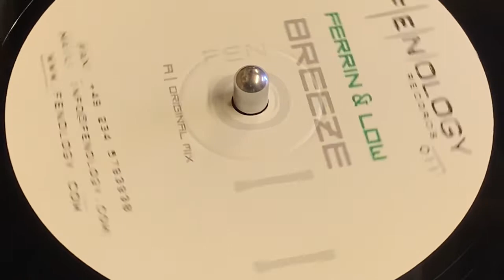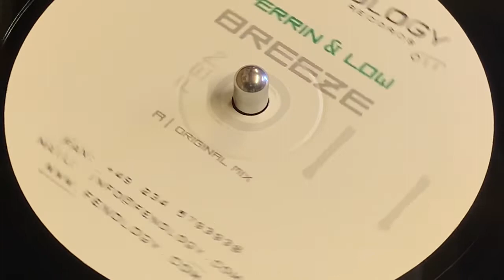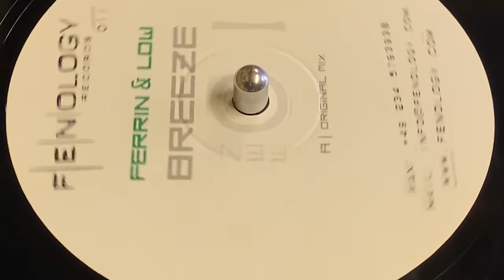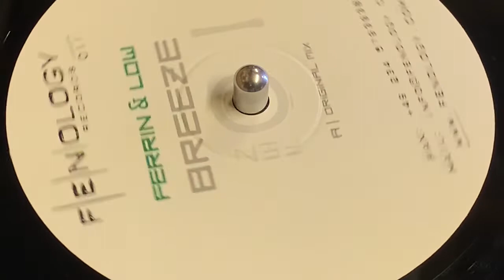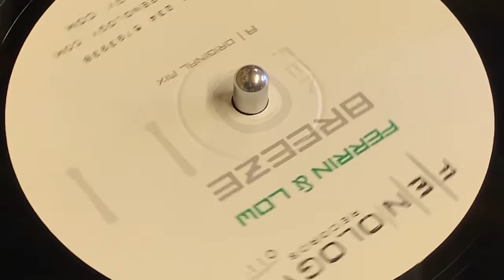FERRIN & LOW - BREEZE (ORIGINAL MIX)